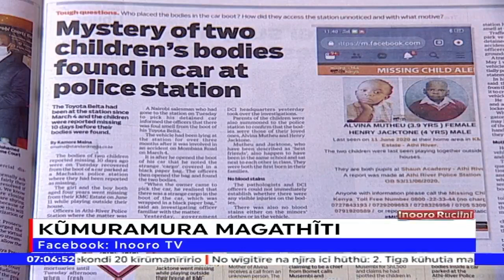NU WORAGA CIANA ICI? Ciana 2 kwagwo ciumia 3, gukorwo cibuthiire ngari-ini borithi-ini ya Athi River